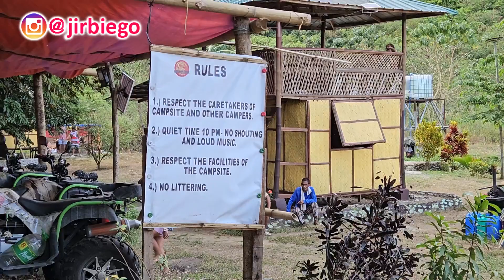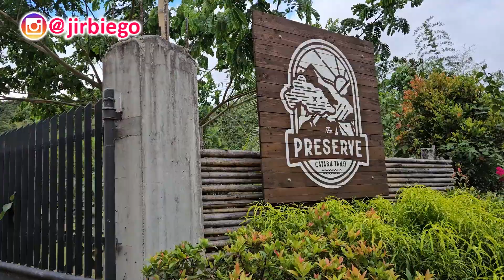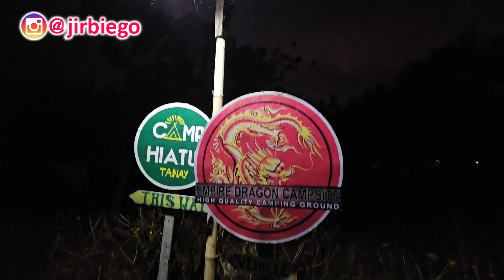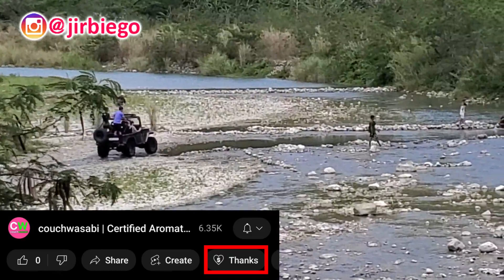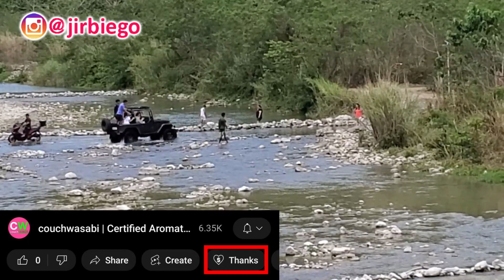Holy Week Camping at Empire Dragon Tanay (VLOG 216) | couchwasabi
Hit LIKE if you wish to see more of these vlogging format.

STREAM my PODCAST on SPOTIFY:
LIVE WELL with Aromatherapist Jirbie Go